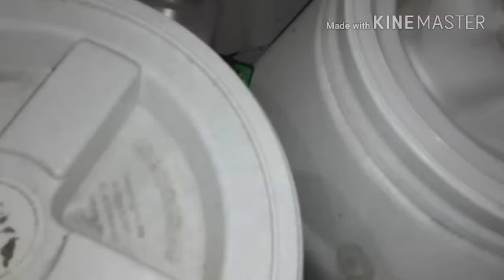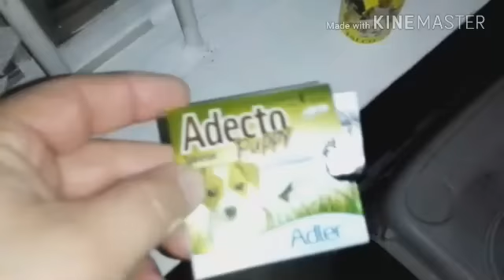Beagle TGU » Alimentando a mis Beagles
Hola le saluda Ramón Figueroa Criador de mascotas, cachorros de la raza Beagle.
Nuestros cachorros Beagle están a la venta en Tegucigalpa, Honduras, Centro América.
Los entregaremos con 3 de sus 6 vacunas recomendadas, les aplicamos (parvovirus, corona virus y moquillo) y los desparasitamos.
La edad ideal para traer un Beagle a casa sería de al menos dos meses, cuando come por si mismo.
El peso de un Beagle oscila entre los 10 y 18 kilos.
Respecto al color, se admiten tricolores (café, blanco y negro) y bicolores (café y blanco) El manto es corto, denso y resistente al clima. Tienen orejas largas y pegadas al cuerpo.